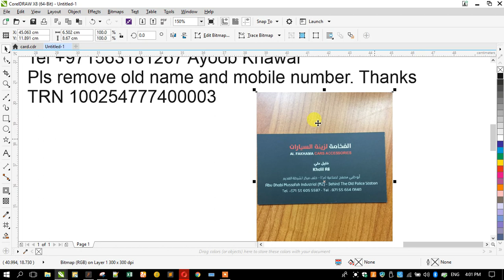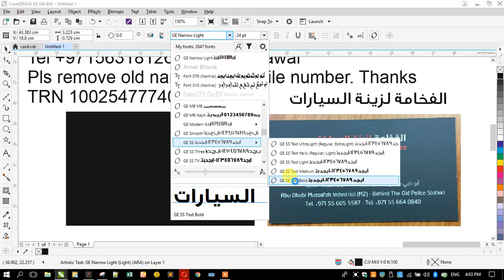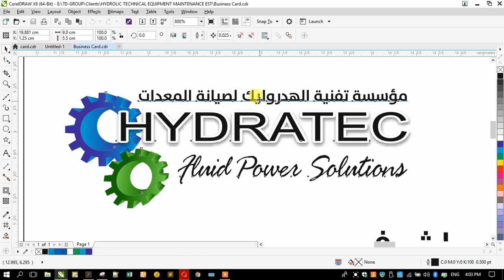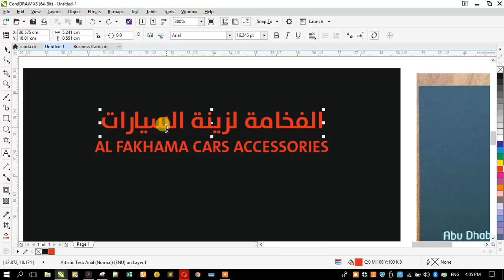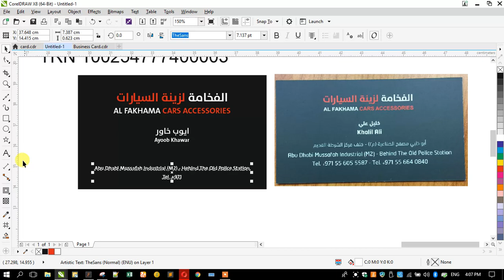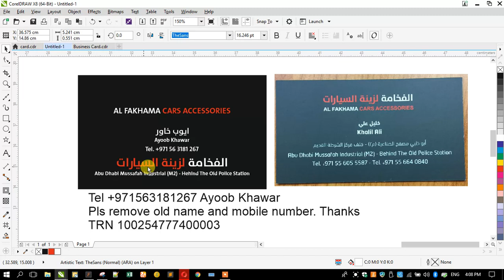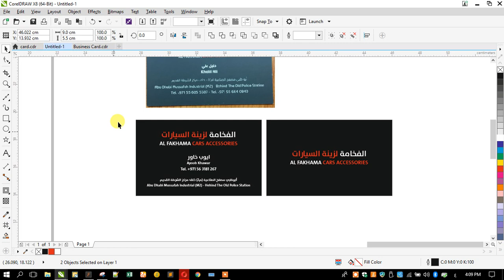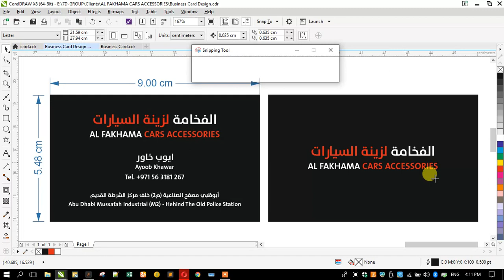10 - Business Card Design in CorelDRAW X8 in Urdu / Hindi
10 - Business Card Design in CorelDRAW X8 in Urdu / Hindi

with M Yasir Mughal ( Computer Instructor )

Fine Institute Pakistan.